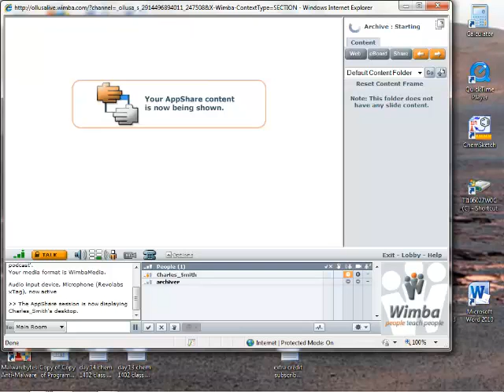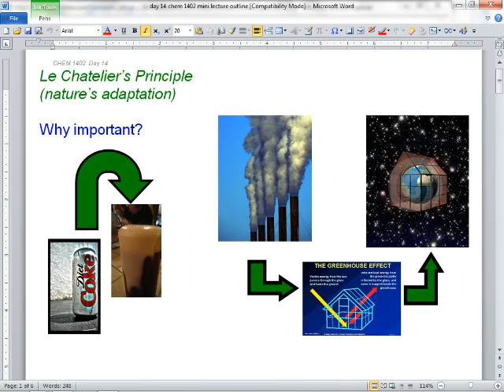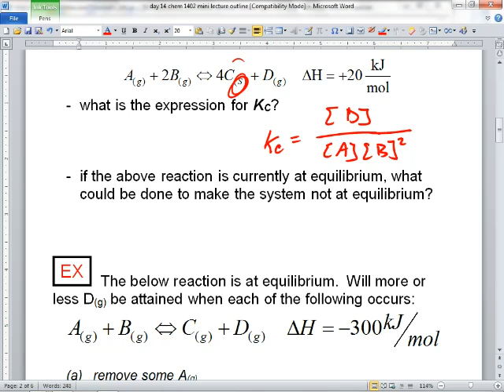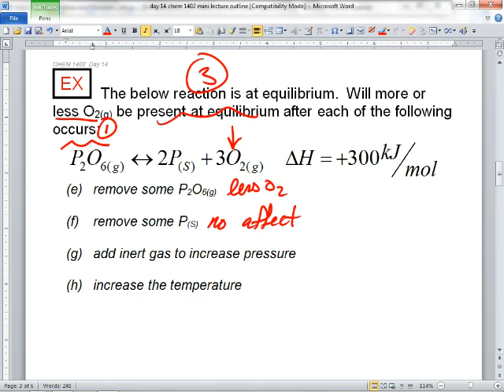chem 1402 day 14 Le Chatelier principle & quadratic equation practice